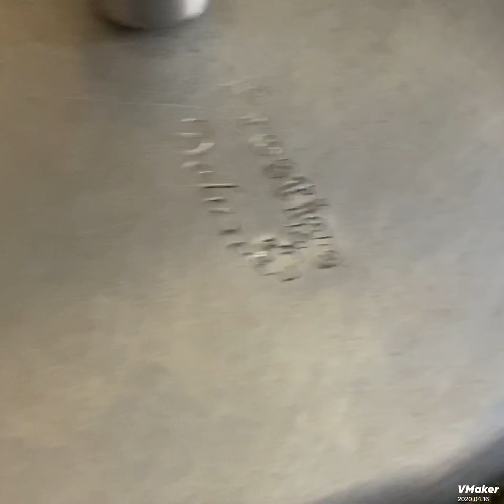How to Make Chicken Biryani in Cooker/சிக்கன் பிரியாணி குக்கரில் செய்வது எப்படி?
Chicken Biryani Ingredients;

Onion 3
Tomato 3
Garlic Ginger paste 3 spoon
Lemon 1/2
Biryani Leaves
Pattai
Lavangam
Ghee
Oil
Mint
Coriander